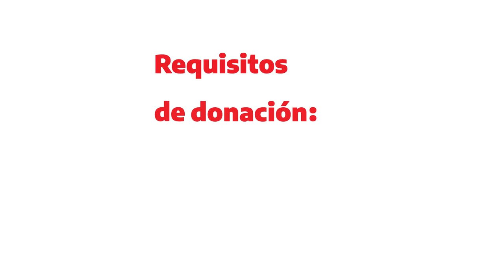Alicia "QR gracias"